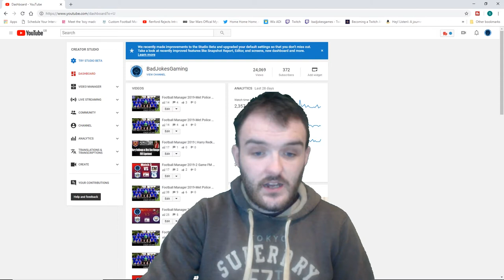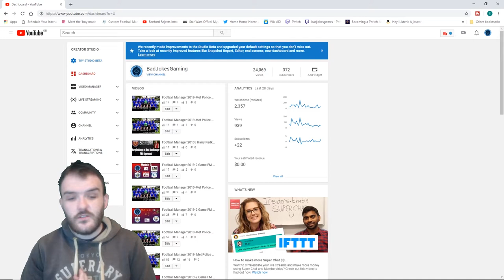200th Video Celebration-Channel Update-Q&A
Hallo Guys! Welcome to my 200th Video Celebration, today we're going to be having a channel update as well as a Q&A from viewers of the channel.